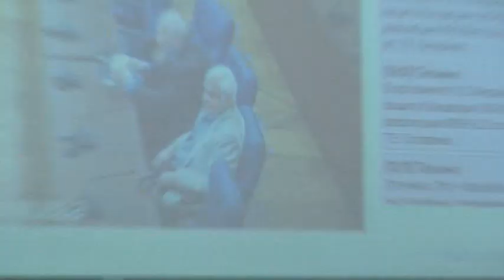КОНФЕРЕНЦИЯ:«ЗАДАЧИ СОЦИАЛЬНОЙ ПОЛИТИКИ В УСЛОВИЯХ СОВРЕМЕННЫХ ВЫЗОВОВ»( первая часть)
КОНФЕРЕНЦИЯ:«ЗАДАЧИ СОЦИАЛЬНОЙ ПОЛИТИКИ В УСЛОВИЯХ СОВРЕМЕННЫХ ВЫЗОВОВ»4 мая 2022 год( первая часть)
Выступающие:
00:16 Смолин Олег Николаевич.
(академик РАО, д.п.н..Первый заместитель председателя Комитета
Государственной Думы по науке и высшему образованию, сопредседатель  КРОН. Председатель Конгресса работников образования и науки (КРОН).
12:05 Миронов  Анатолий Степанович.
(Сопредседатель КРОН, к.т.н., вед.электроник Фрязинского филиала ИРЭ им. В.А. Котельникова РАН,председатель Профобъединения «РККНаука».).
17:50   Альпидовская Марина Леонидовна.
(д.э.н., профессор Департамента  экономической теории Финансового университета .)
28:20   Аракелян Сергей Мартиросович.
(д.ф.-м.н., профессор, заведующий кафедрой физики и прикладной
математики Владимирского  государственного университета)
42:19  Четверикова  Ольга Николаевна
(к. ист.н., доцент, директор фонда «Достояние Отечества», член Союза писателей России).
51:58  Аганин Андрей  Иванович(к..физ.-мат. наук, руководитель
Аналитической группы «Феникс»).
1:02:39  Блохин Юрий Витальевич
(Народный депутат СССР. Международная общественная
организация народных депутатов СССР по содействию,
сотрудничеству и интеграции стран СНГ)